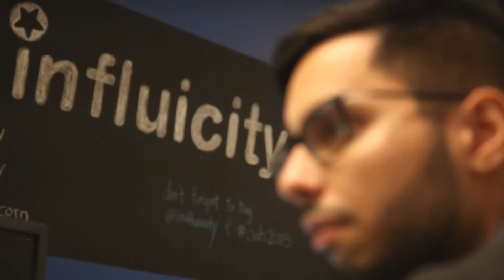Welcome to Influicity :)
This is our official YouTube channel where you'll find AskInfluicity, case studies, and more amazing videos for influencers and industry pros.

Follow Influicity!